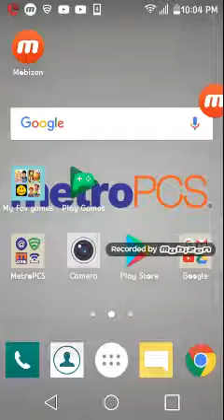Cooking craze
Srry tis side ways my phone is weird srry x3